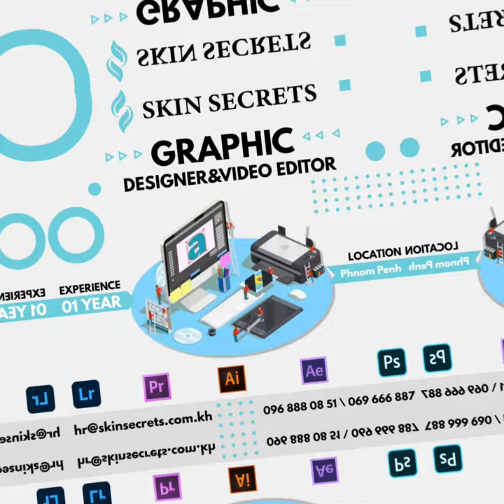ប្រភពការងារ episode42 JobSource ជាបន្ទាន់ ពេញម៉ោង graphicdesign video_editor jobs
គោលបំណងក្នុងការបង្កើត  Channelនេះ!
+ផ្តល់ឱកាសការងារល្អៗ ថ្មី បុគ្គលិក និង និសិ្សត
+ផ្លាស់ប្តូរបទពិសោធន៍ការងាររបស់ខ្លួនអោយកាន់តែប្រសើរឡើងបន្ថែមទៀតដើម្បីសម្រេចនូវក្តីសុបិន្តរបស់ខ្លួននៅពេលអនាគត